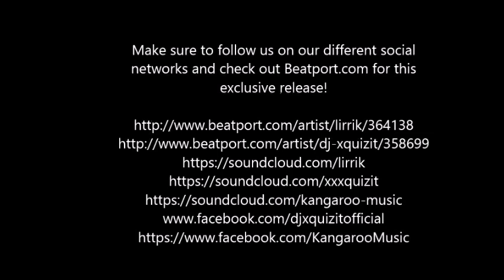Lirrik World in Motion (DJ Xquizit and Kangaroo mix)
Another Massive EP featuring two Beatport Top 100 Trance Release artists on the same song!!! Lirrik and this amazing Electro smasher and the combined remix talent of DJ Xquizit and Kangaroo bringing a melbourne bounce flavor. Enjoy!